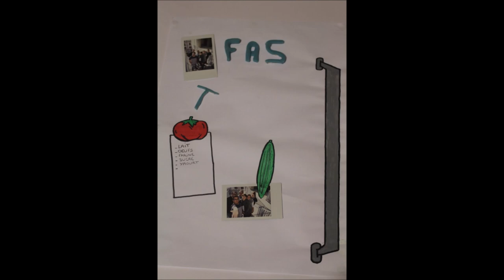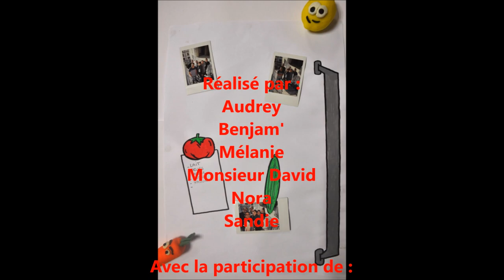Création d'un film d'animation en formation BPJEPS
La formation BPJEPS  a débuté le 29 mai 2017 à La Roche-sur-Yon et permet à 23 personnes de se professionnaliser dans le métier d’animateur « Loisirs tous publics ». Durant cette session de formation, l’apprentissage et la découverte de nouvelles techniques d’animation sont proposés dans le cadre d’une semaine technique. Elle s’est déroulée du 9 au 12 octobre 2017 aux Francas de Vendée. Six stagiaires ont ainsi découvert la création d’images animées avec Angelina Reveleau, animatrice départementale des Francas. Le groupe devait, durant ces 4 jours, créer des séquences d’images animées. Leur créativité leur a permis d’élaborer et de créer un film d’animation de plus de trois minutes. Résultat en images.